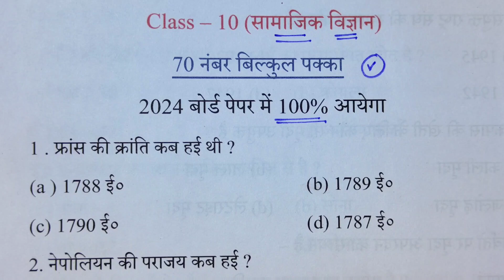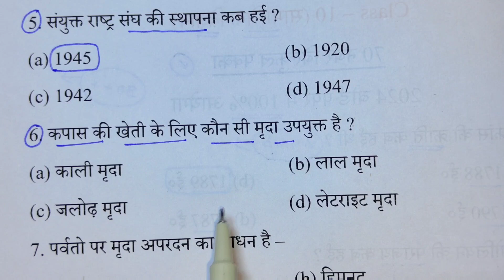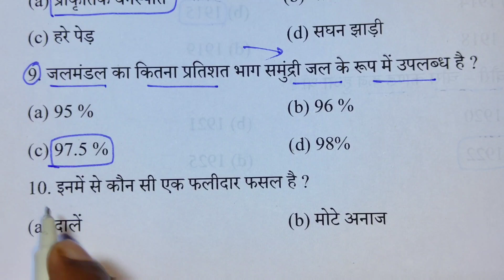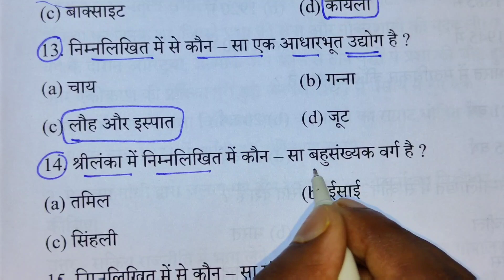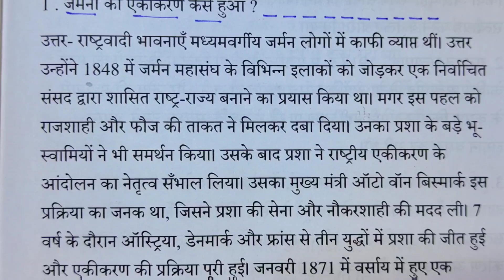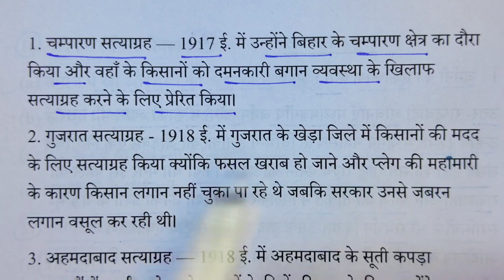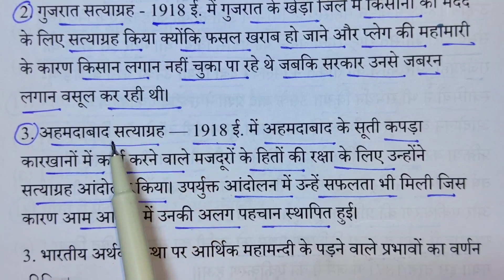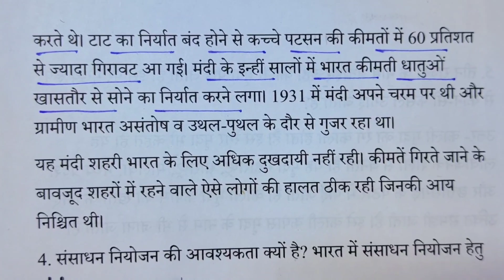10th सामाजिक विज्ञान महत्वपूर्ण प्रश्न 2024 बोर्ड परीक्षा,Class 10 Social science important Question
10th सामाजिक विज्ञान महत्वपूर्ण प्रश्न 2024 बोर्ड परीक्षा,Class 10 Social science important Question

hello student welcome to my channel is video mein Maine aap logon Ko class 10 Samajik vigyan ke sabhi most important questions bataen Hain Jo 2024 board exam mein Jarur aaega to video dekhkar Samajik vigyan ke sabhi important question samajh lijiye

Topic covered
Samajik vigyan important question 2024
Samajik vigyan mahatvpurn prashn
Class 10th social science important question
Class 10 समाजिक विज्ञान महत्वपूर्ण प्रश्न 2024
सामाजिक विज्ञान 70 नंबर बिल्कुल पक्का
10th social science mahatvpurn prashn
2024 mein aane wale samajik vigyan ka mahatvpurn prashn
2024 बोर्ड में आने वाले सामाजिक विज्ञान महत्वपूर्ण प्रश्न
Class 10 social science 2024 बोर्ड परीक्षा
class 10 social science important objective question
Class 10 Samajik vigyan mahatvpurn prashn